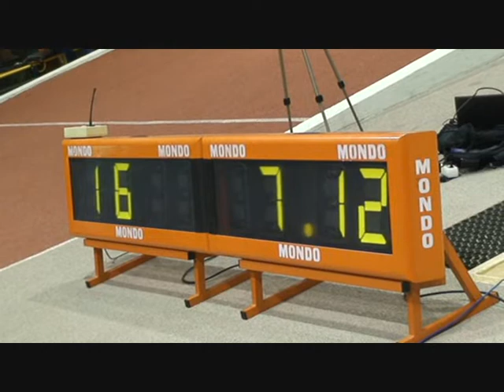2013 02 21 Provas De Observação FPA CAR 60m Masc Elim 2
Provas de Observação Pista Coberta FPA, 21 de Fevereiro de 2013, CAR Jamor - Pista Coberta (Lisboa)
60m Masc Elim 2